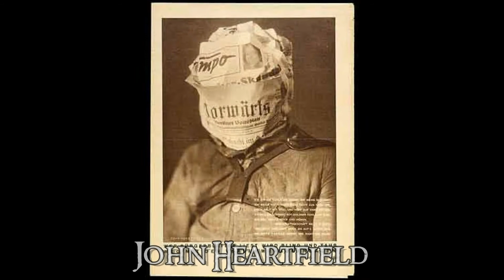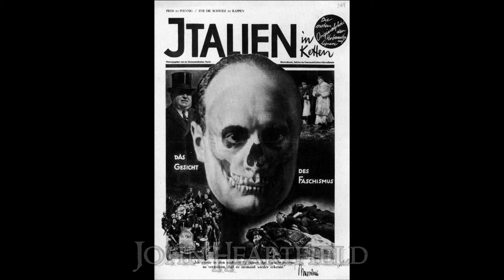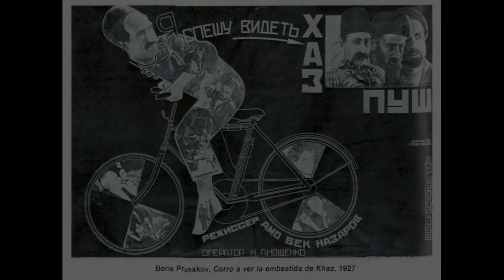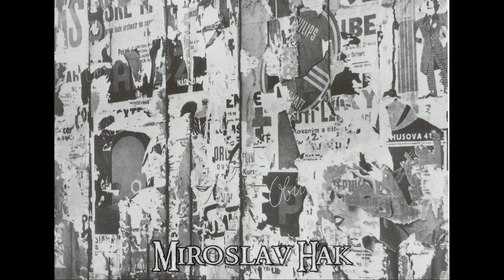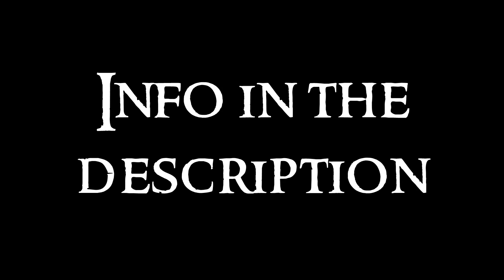Photographic Art - 5 XX Century: Avantgarde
Fifth video about the Photographic Art serie. Any doubt?

Photography is the art and technique to obtain fixed images due to the action of light. It is based in the principle of camera obscura, that projects an image that passes through a little hole. To fix the images, it is necessary the use of specific chemical products, unless it is digital photography.

Surrealism
Salvador Dalí
André Kertész: this is the most important of all, with his distortions
Maurice Tabard: compositions with hands
Francis Bruguiere: compositions with faces and double exposition
Dora Maar: interesting compositions with animals
Roger Parry: more related to photomontages
François Kollar
Hans Bellmer: use of dolls
Herber Bayer
Hana Hurcerova Zavesca
Hugo Taborsky: portaits
Jaromir Funke: reflections
Jadrich Styrsky: series of photographies
Frantisek Vobecky: compositions
Jarislav Nohel
Karel Kasparik
Vaclav Zykmud
Karel Teigle: very strange compositions, using human body
Josef Ehm: uses th sabattier effect, or solarization
Edmund Kesting: use of shadows

Futurism
Anton Giulio Bragaglia: represents movement in photography

Photomontage
Hanna Höch: color photomontages
Barbara Morgan: City Shell
Raoul Hausmann: color photomontages
John Heartfield: critics to Hitler and the nazis, talking about their destruction. He published for the AIZ magazine
Aleksandr Rodchenko: founder of russian constructivism, he was also painter and sculptor. Photographs of social critic. Covers of books and posters. Battleship Potemkin and Kino Glaz
El Lissitzky: compositions
Emanuel Sougez: toxicomany and still life
Joseph Renau: posters with ironic and sarcastic social critic

Abstraction
Alvin Langdon Coburn: vortographs, no figurative photographs of elements as wood or crystal, that are photographied through mirrors
Christian Schad: schadographs, impression of the silhouette of objects in a paper that is sensible to light, without camera
Laszlo Moholy Nagy: strange compositions, related with constructivismo, Bauhaus and design
Frantisek Drtikol: strange compositions
Jaromir Funke: shadows, and uses the border of common objects
Miroslav Hak
Jaroslav Rössler
Karal Valter

Still Life
Toni Catany: this is an extra, a photographer of still life